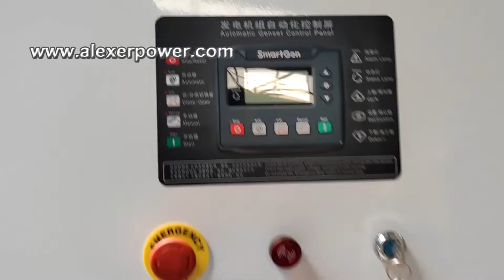Shangchai 135 series 400kw 500kva diesel generator with automatic genset control panel SDV510 ENGINE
Please contact Mr. Alex Zhang for more information.